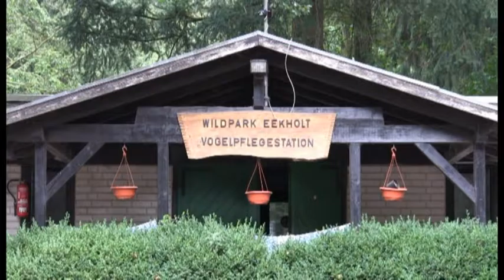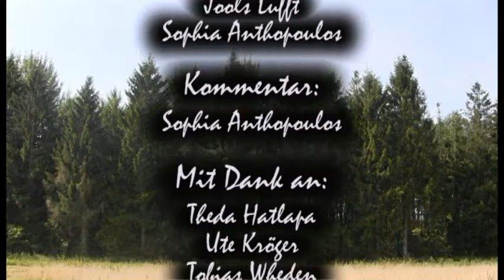Hals- und Beinbruch